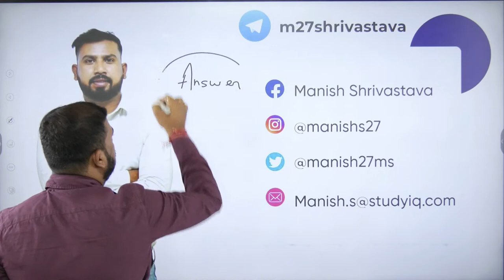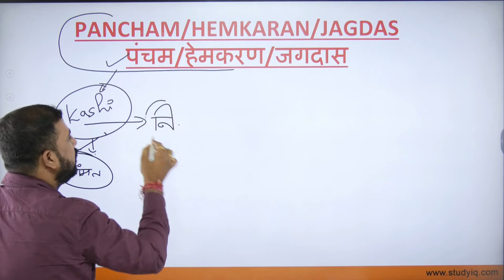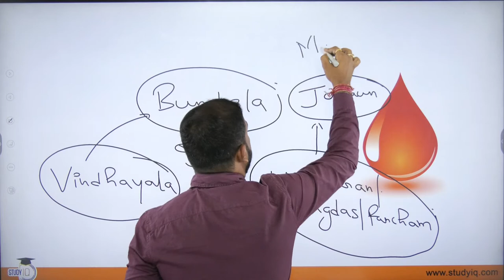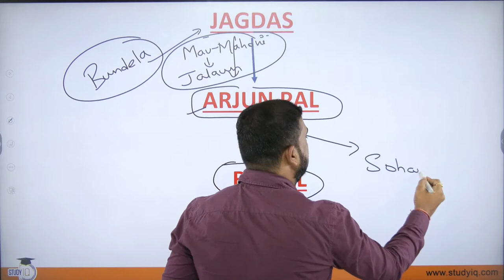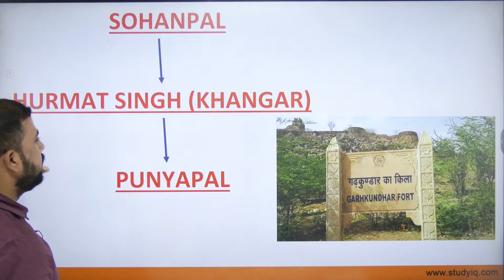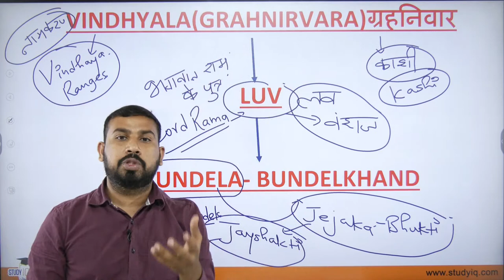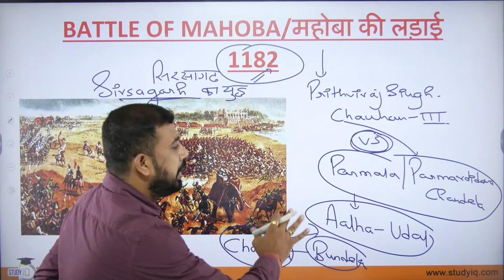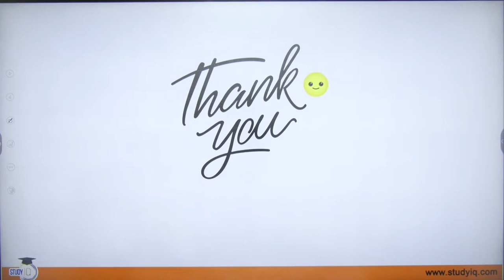MPPSC MAINS | - Origin of Bundela Dynasty | Study IQ PCS | By Manish Shrivastava